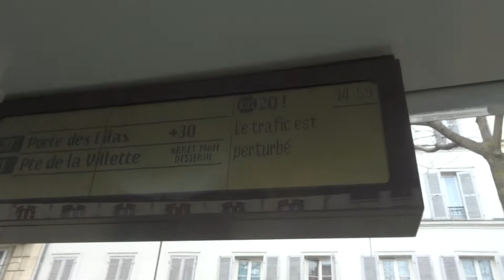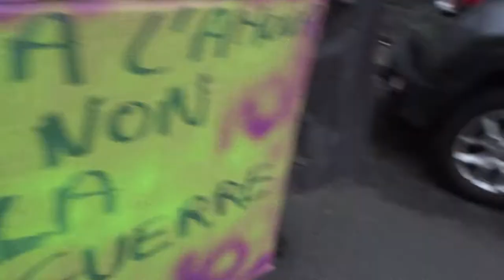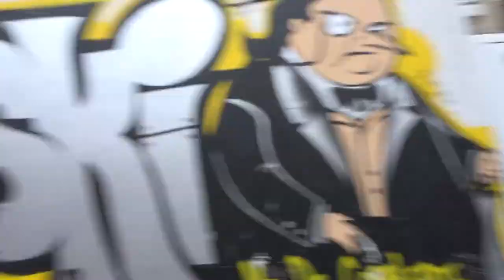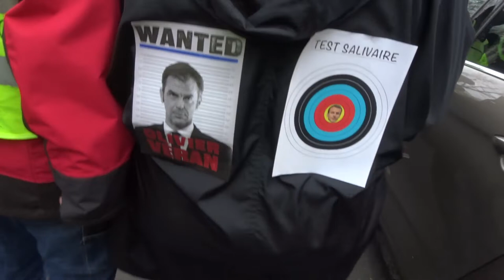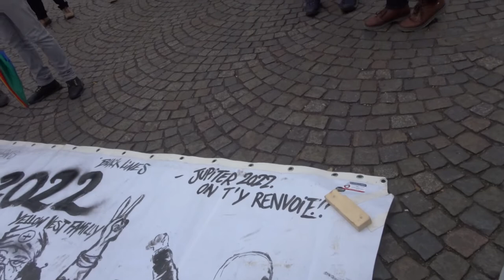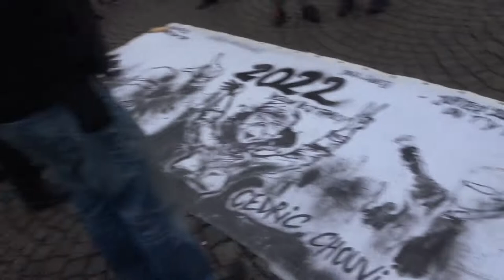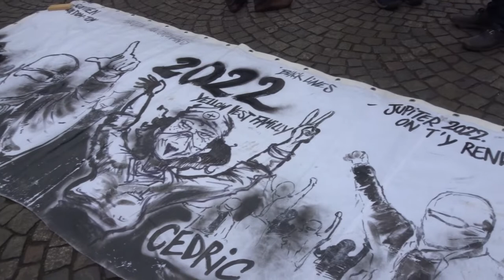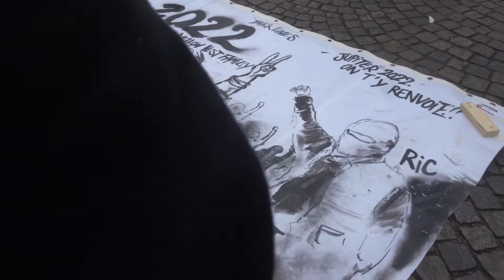2022 PereLachaise no.3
Liberté Non au Pass Sanitaire STOP à la dictature sanitaire 12 mars 2022 contre l'obligation vaccinale Marche des GJ Paris Place St Pierre Sacré Coeur 75018 vers Place de la Bastille 75011